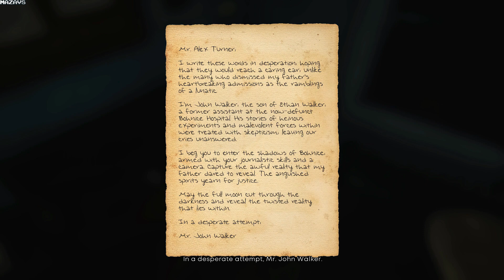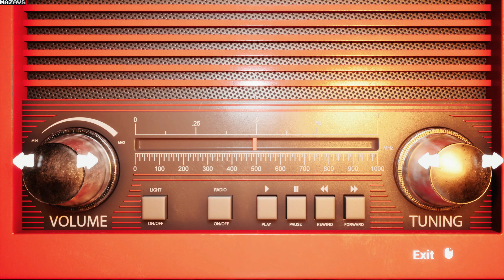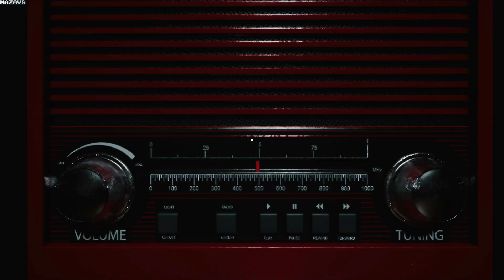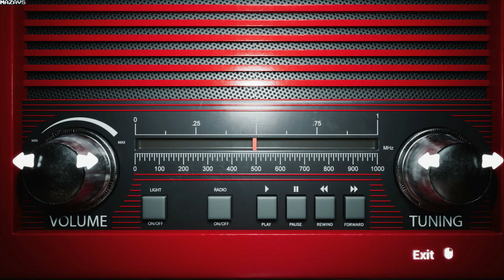Bohnice: Within The Mind | Demo | GamePlay PC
Uncover the mystery hidden in the depths of a closed hospital in Prague, Bohnice, in a captivating adventure and discovery game. The action takes place in the present day, but the hospital was closed 40 years ago for unknown reasons, leaving behind numerous dark tales and well-guarded secrets.

Assume the role of a curious and determined journalist, determined to unveil the hidden truths of this place haunted by legends and mystery. Investigate hidden rooms, explore a haunting cemetery, a mysterious church, and the dark hallways of the hospital as you reveal the dark secrets of its past.

In your mission, you will collect photographs and clues that unveil controversial experiments, gruesome tortures, shocking exorcisms, and cases of mind control, all taking place in this sinister hospital. With each photograph and every clue discovered, you get closer to uncovering the horrifying truth that led to the closure of the hospital 40 years ago.

But you will be more than just a mere witness. The ghosts of the past may seem alive in this haunted place, and paranormal encounters will test you. You will need to navigate carefully through this labyrinth of horror, prepared to solve the mysteries and confront the chilling apparitions of the past.